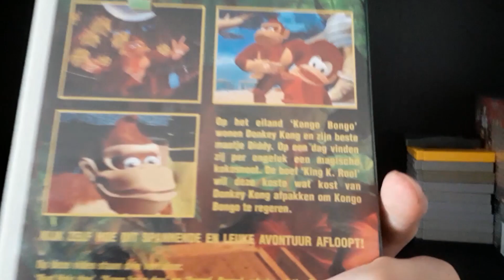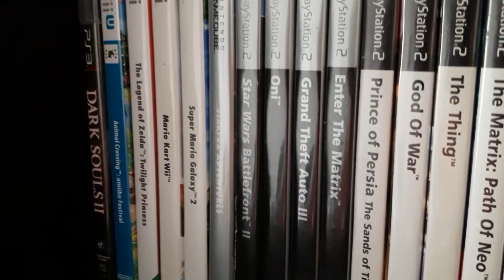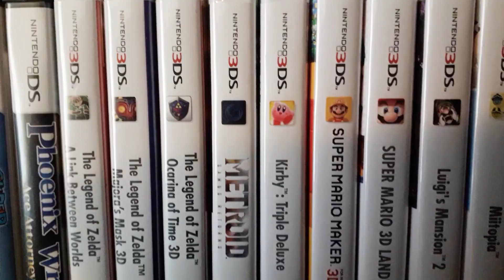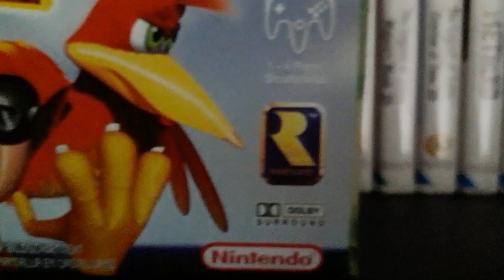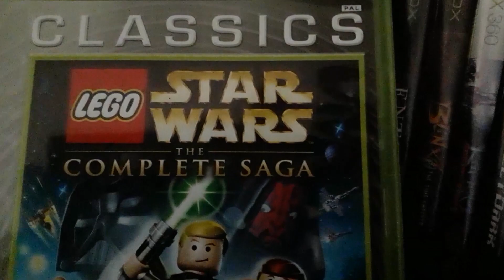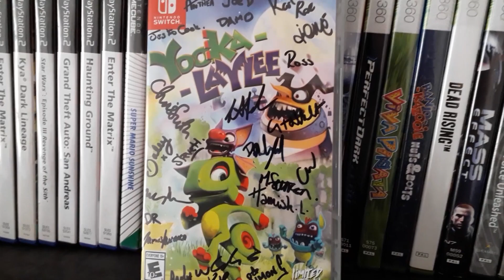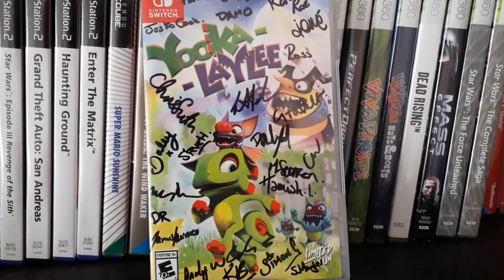A Tour of my Game Collection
Here is a little tour I did of my Game Collection, going over some Old Games and some Old Memories.

Introduction 0:00
Retro Games: 0:27
Newer Games: 1:09
Handheld Games: 1:52
Controllers: 2:25
Amiibo: 2:40
Collecting Goals: 3:26
Rare/Valuable Games: 5:24
Outro: 6:15